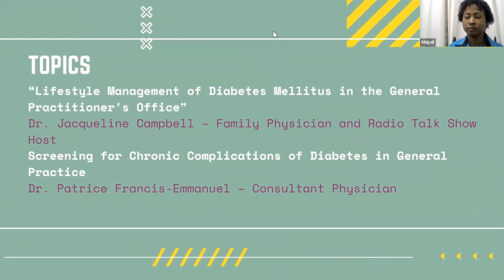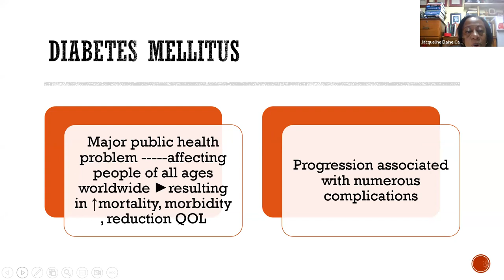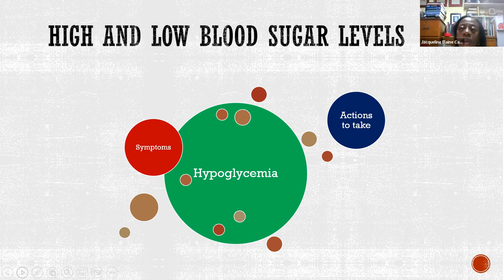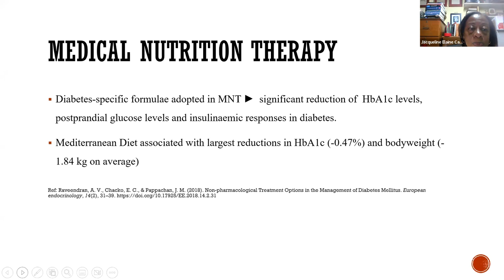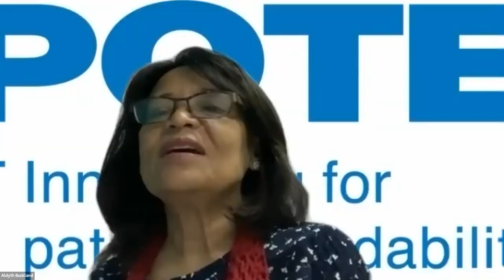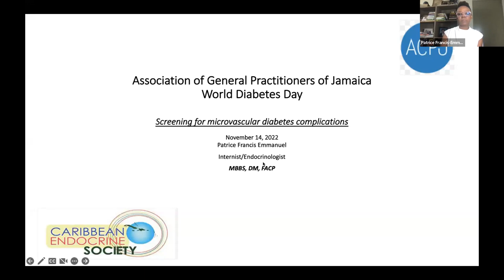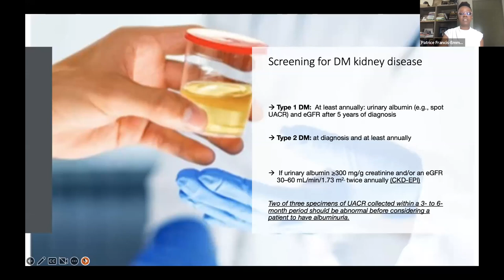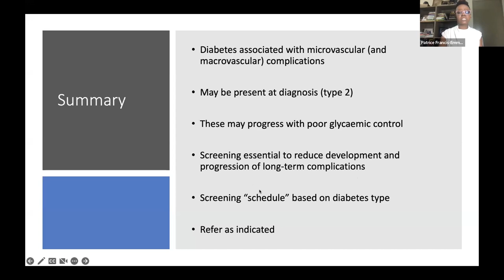ASSOCIATION OF GENERAL PRACTITIONERS OF JAMAICA (AGPJ)-APOTEX - WORLD DIABETES DAY WEBINAR 14-11-22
WORLD DIABETES DAY WEBINAR -  DATE: MONDAY, NOVEMBER 14, 2022
MODERATOR – DR. ALDYTH BUCKLAND
OPENING REMARKS & Prayer – Dr. Aldyth Buckland  – AGPJ Executive
 WELCOME  -   Dr. Donald Gordon – AGPJ President
 Introduction of Dr. Jacqueline Campbell  - Family Physician
                                 – (Mr. Dennis Williams – Medical Rep – Apotex)
  Presentation & Questions & Answer
        –  “Lifestyle Management of Diabetes Mellitus in the General Practitioner's Office"
        – Dr. Jacqueline Campbell – Family Physician and Radio Talk Show Host

Introduction of  Dr. Patrice Francis-Emmanuel - Consultant Physician
                              (Mrs. Abigail Haye – Medical Representative – Apotex)

  Presentation & Questions & Answer -  Screening for Chronic Complications of Diabetes in General Practice” -. Patrice Francis-Emmanuel – Consultant Physician

Vote of Thanks – Mrs. Abigail Haye, Medical Representative - Apotex
Thanks to our IT Team - Oldgate Solutions

Please note that any copyrighted content used to prepare this continuing medical educational  video is declared by the presenters.
CME Credits can be obtained on demand.